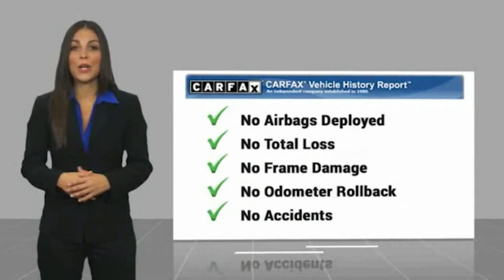2019 Volkswagen Jetta GLI 2.0T 35th Anniversary Edition 5773A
2019 Volkswagen Jetta GLI 2.0T 35th Anniversary Edition

Sunnyside Acura
482 Amherst st

Pure Gray 2019 Volkswagen Jetta GLI 2.0T 35th Anniversary Edition 1-Owner Clean CarFax, Call , ABS brakes, Alloy wheels, Brake assist, Electronic Stability Control, Exterior Parking Camera Rear, Front dual zone A/C, Heated door mirrors, Heated Front Comfort Sport Seats, Heated front seats, Illuminated entry, Remote keyless entry, Traction control.brbr90 days or 3,000 miles Limited Powertrain Warranty - .brbrOur goal at Sunnyside Acura is to present fair, competitive, market value pricing to all of our clients. Acura Certified & Pre-Owned Market Value Pricing is achieved by polling over 40,000 websites hourly. This ensures that every one of our clients receives real time Market Value Pricing on every vehicle we sell.